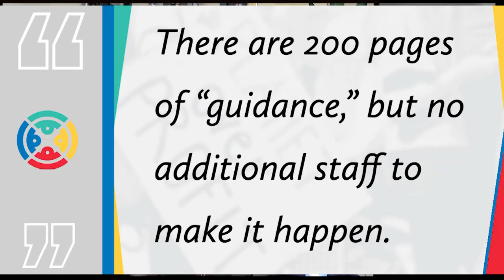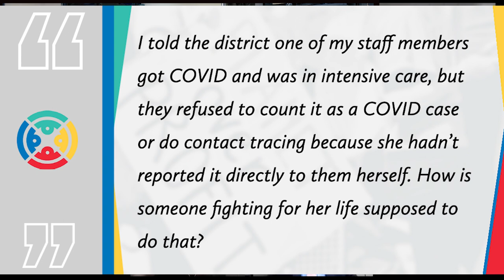Chicago Principals Critique School Reopening Plan and Present their Own In-Person Learning Plan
Chicago Principals and Administrators Association President, Troy LaRaviere attends the January meeting of the Chicago Board of Education to reveal the results of a survey of principals on the district's school reopening plan. Then he presents an alternative plan developed by 30 school leaders with the input of over 250 principals and assistant principals.